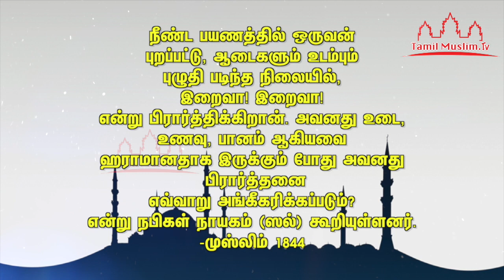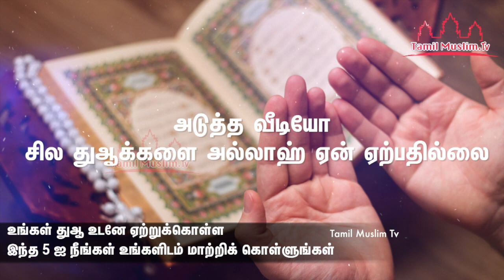உங்கள் துஆ உடனே ஏற்றுக்கொள்ள இந்த 5 ஐ உங்களிடம் மாற்றிக் கொள்ளுங்கள் Tamil Muslim Tv | Tamil Bayan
உங்கள் துஆ உடனே ஏற்றுக்கொள்ள இந்த 5 ஐ  உங்களிடம் மாற்றிக் கொள்ளுங்கள்

துஆவின் ஒழுக்கங்கள்
பிரார்த்தனையின் ஒழுக்கங்கள்